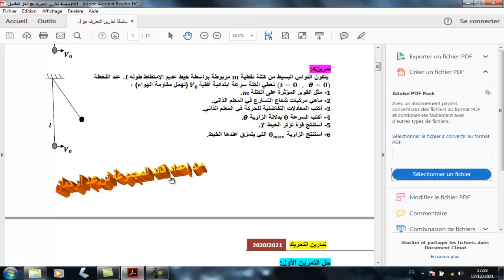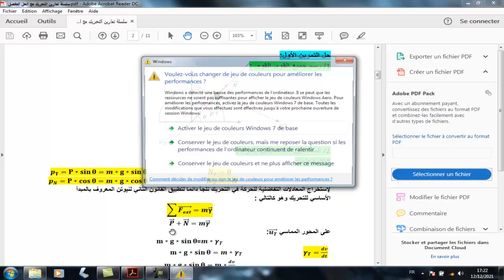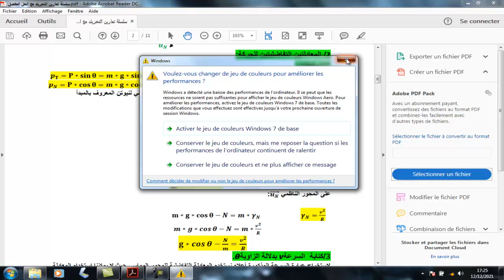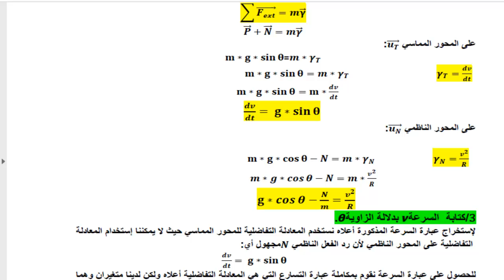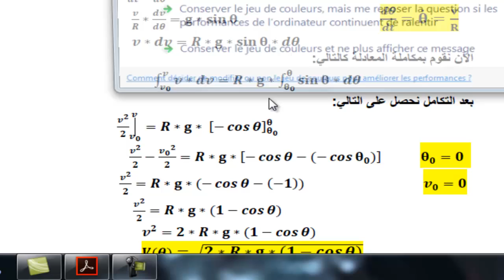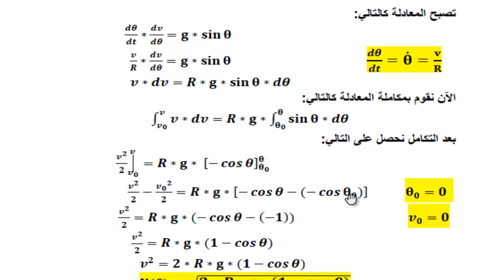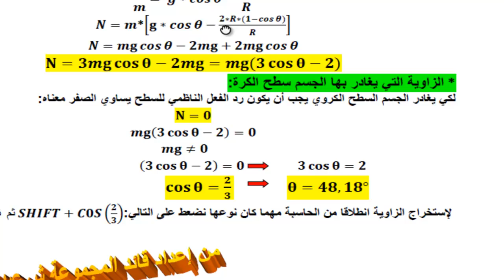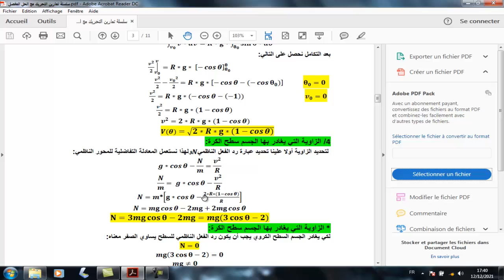حل التمرين الأول من سلسلة التحريك